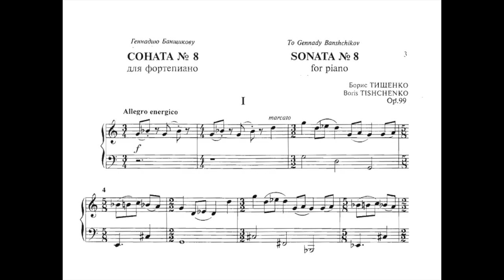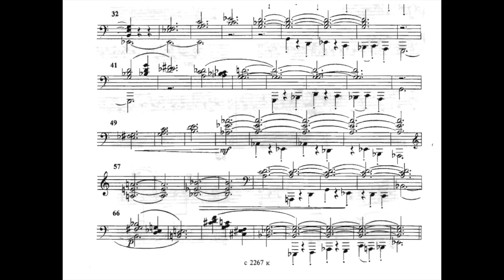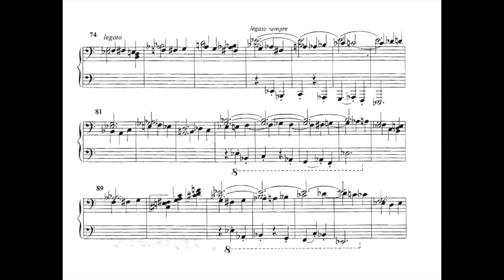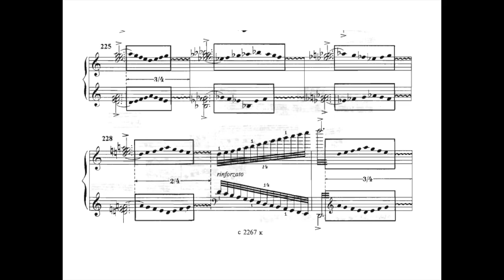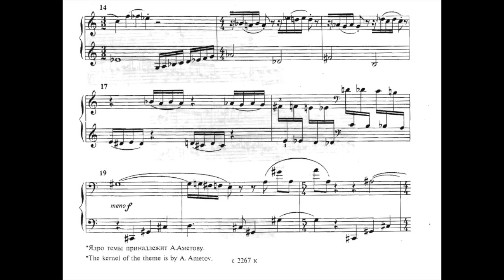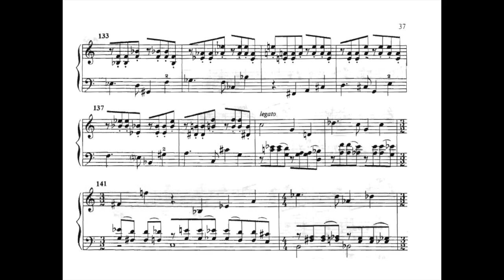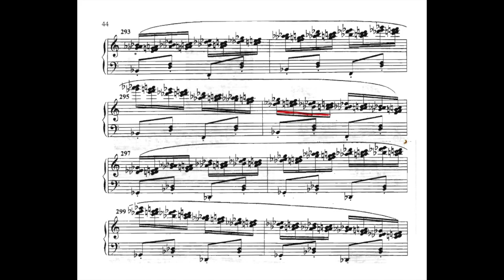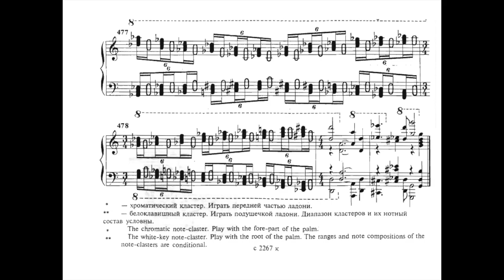Boris Tishchenko - Piano Sonata No.8 Op.99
Asya Korepanova - Piano
I: 00:00 / II: 05:25 / III: 18:08

Tishchenko's music style and composing manner shows him to be a typical representative of the Leningrad composers' school. He was very much influenced by music of his teachers Dmitri Shostakovich and Galina Ustvolskaya, turning these influences in his own way. He tried to use some experimental and modernist ideas like twelve-tone or aleatoric techniques, but was much more attached to the native traditions of his homeland.

If you enjoy my work, please support me for the time used in something me and all of you can enjoy!